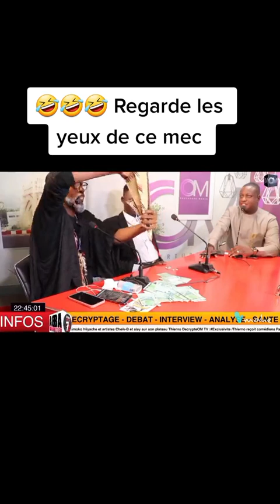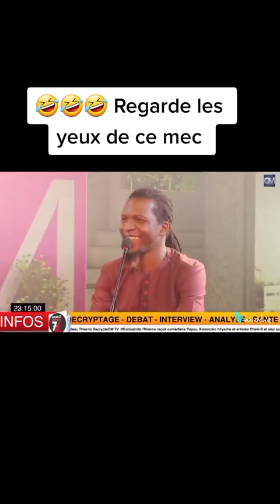Karamoko hiiyache hiiyache regarde ça 🤣🤣